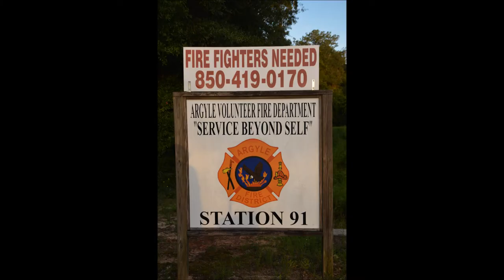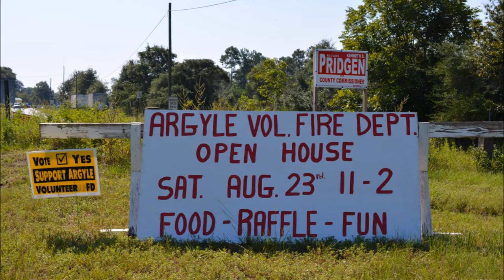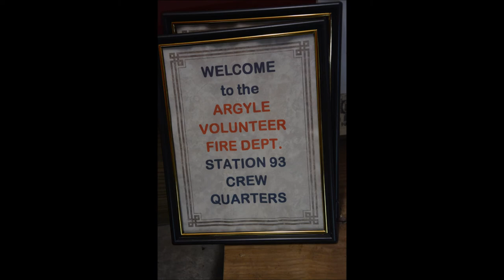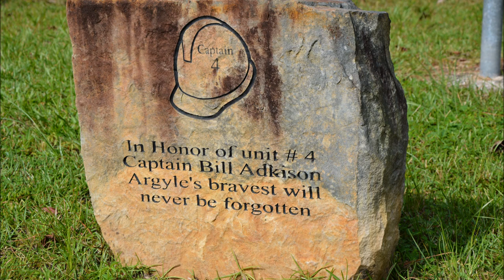AVFD movie1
Slide show video of the Argyle Volunteer Fire Department in Argyle Florida.